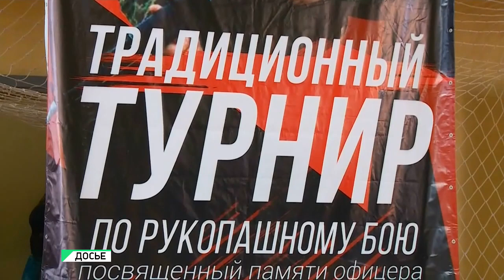Бийские рукопашники достойно выступили на краевом первенстве (21.11.18г., Бийское телевидение)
С фестиваля Алтайского края и первенства региона по армейскому рукопашному бою бийчане увезли 8 наград. Поздравляем с достойным выступлением!